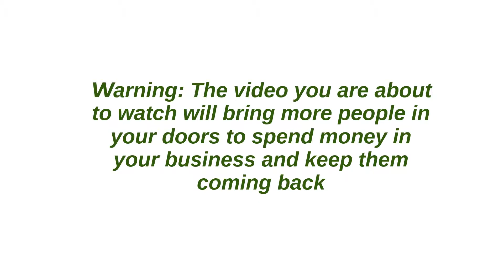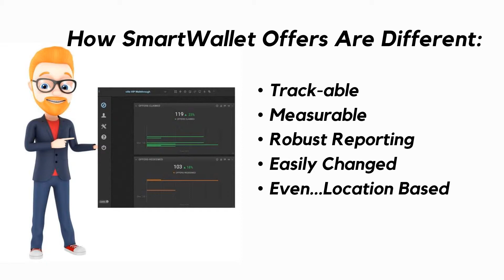Smart Wallet Marketing Presentation V2.0